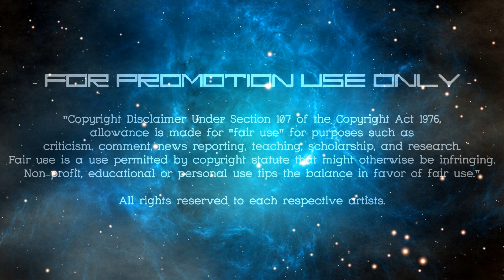Applause X Fetish - Lady Gaga & Selena Gomez ft. Gucci Mane Mashup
Instrumental : Applause
Acapella : Fetish

If You Are Going To Use This Mashup,
Please Credit Me